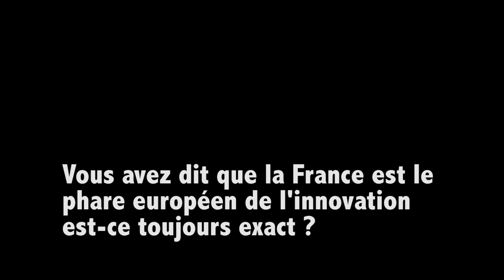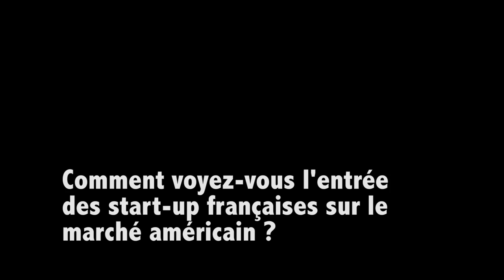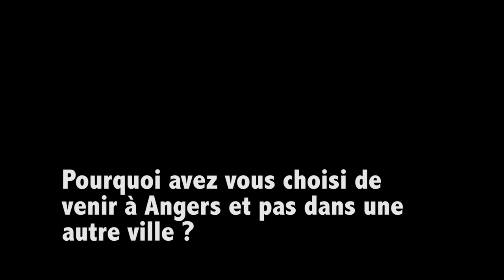4 questions à Gary Shapiro, le président de la Consumer Electronics Association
le 22 octobre, invité par les élus angevins et l'écosystème AngersFrenchTech, le patron du plus grand rendez-vous technologique de la planète, le Consumer Electronics Show de Las Vegas, était à Angers, à la Cité de l'Objet Connecté. Tout l'écosystème numérique était présent pour l'écouter.